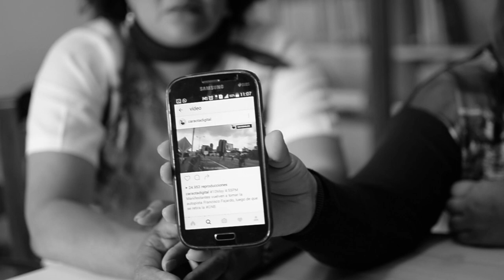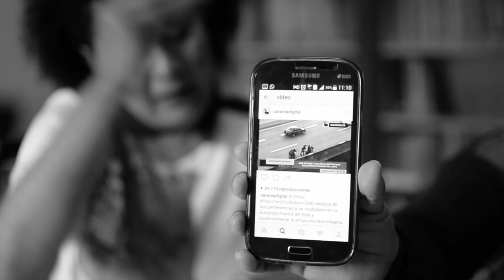Venezolanas en Jerez | lavozdelsur.es